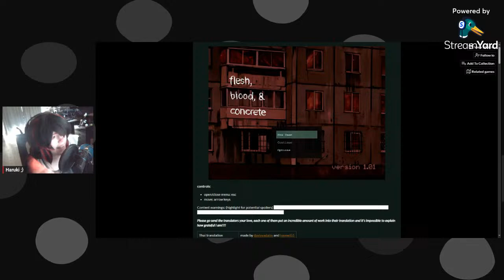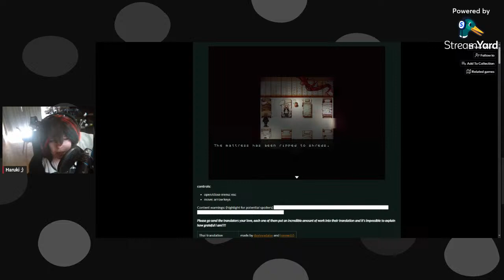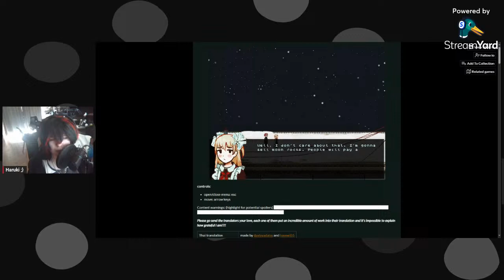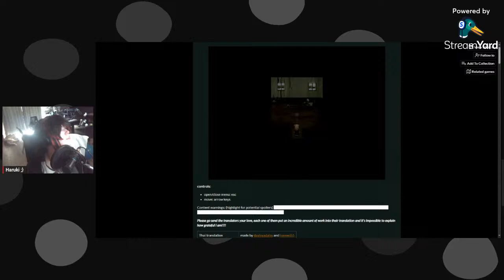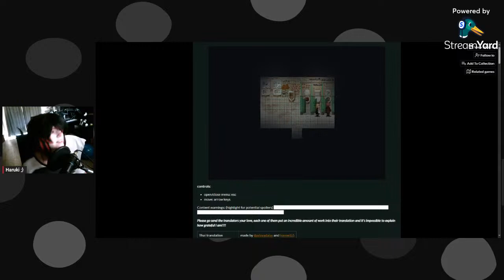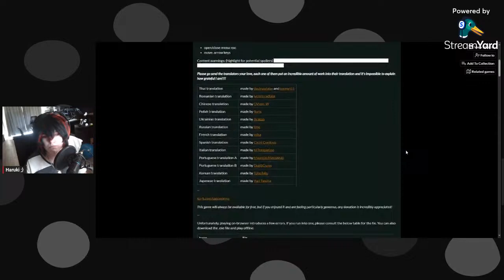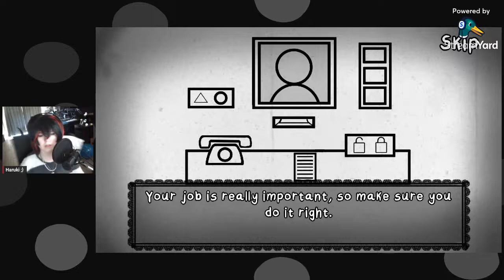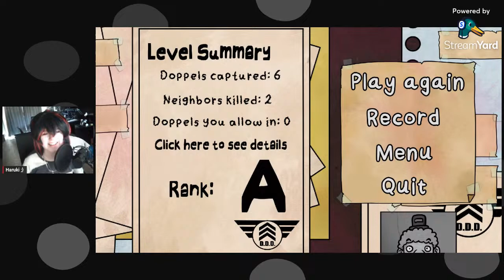Haruki plays games!!!